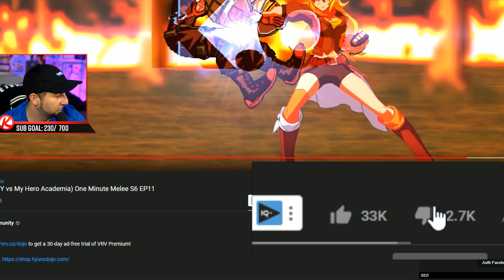IF BAKUGO DOESNT WIN THIS VIDEO IS BAD!! | Kaggy Reacts to Yang VS Bakugo (RWBY VS My Hero Academia)